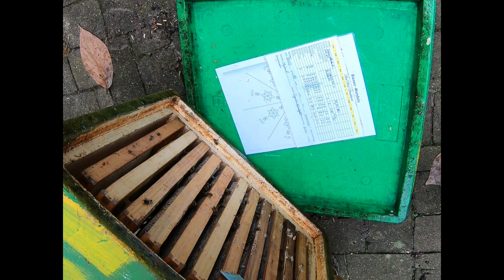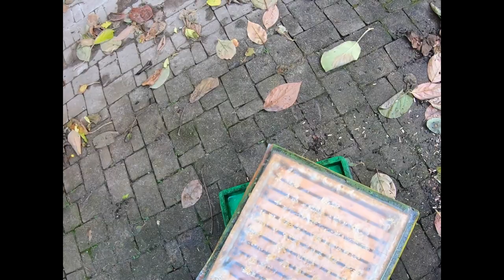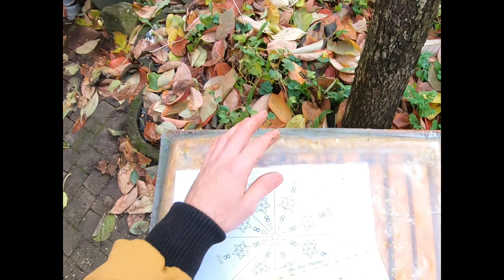20.11.22 letzter Kontrollblick vor der Überwinterung